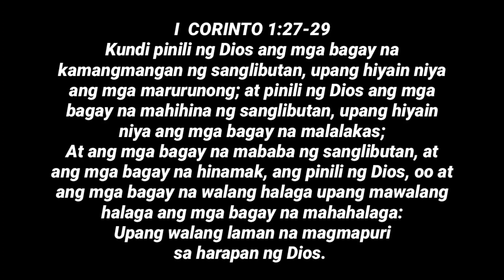PERKINS HINDI NAGING MASAYA SA MARCUS SMART TRADE! WEMBANYAMA SINALUBONG NG MGA SPURS FANS.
- Basketball News
- Basketball Rumors
- Basketball Updates
- Basketball Stories
- Basketball Trivia
- Basketball Highlights